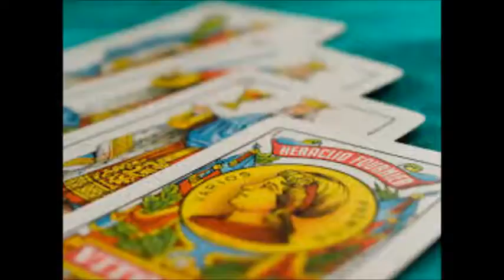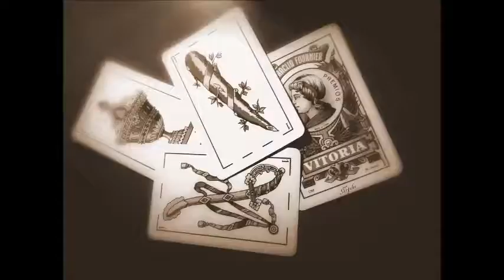Hermenegildo Gallardo - Abigail Jimenez Garcia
El Amigo Del Pueblo